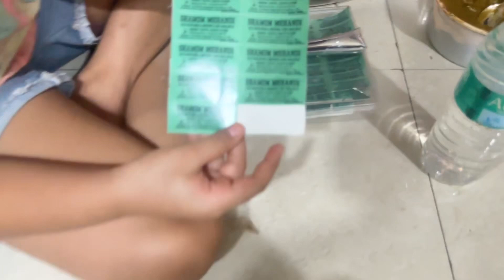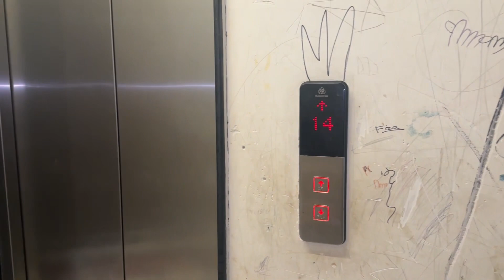Bakre Aagye Ghar Or Bakre Ke Sath Aayat Aagyi😂❤️ || Posh And Family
HELLO GUYZ,
Guyz aapko video acchi legi toh comment me zarur batana